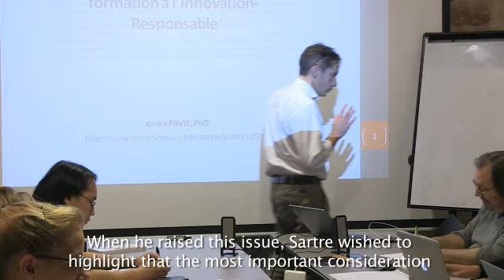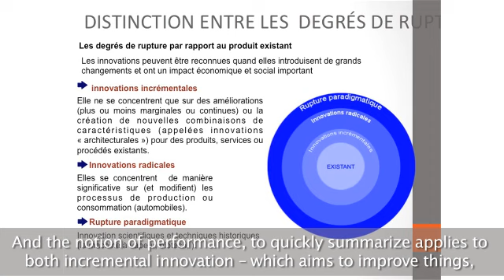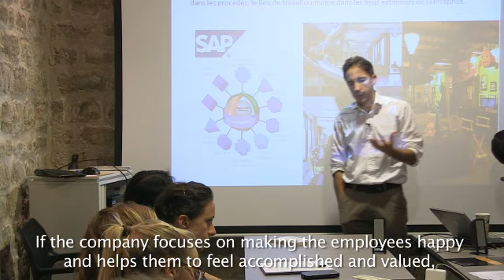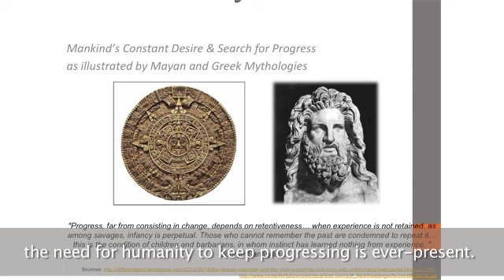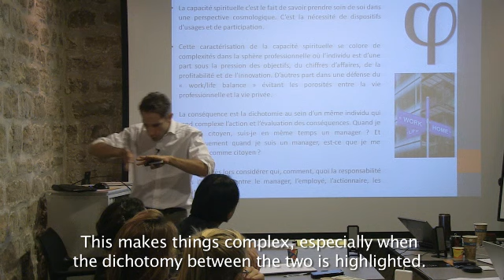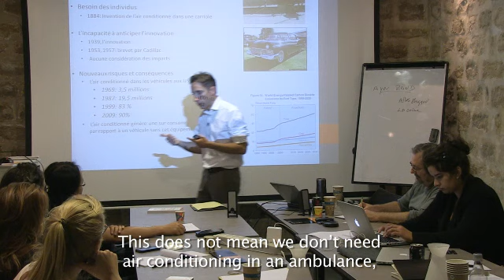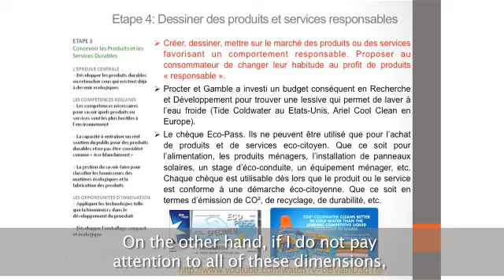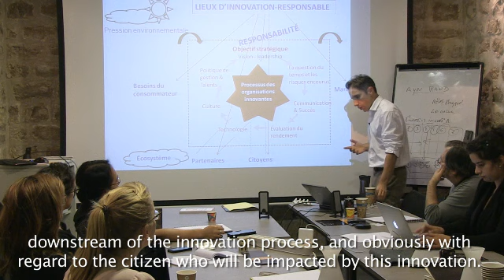What is Responsible Innovation ? - Xavier Pavie, PhD (Full - 1h18)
Learn more about Responsible Innovation and Technology Transfer in North West Europe